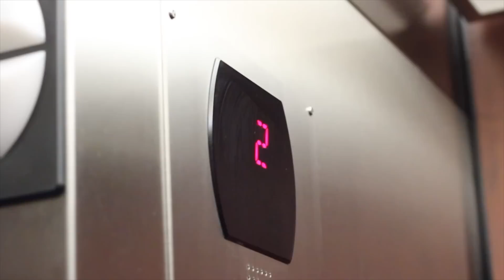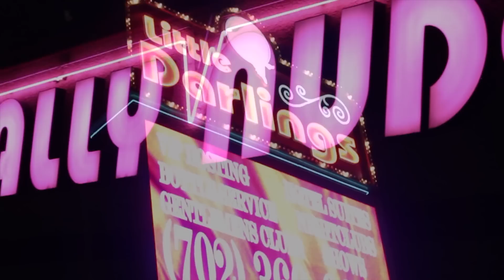Baeza LA & Vegas Show Mix